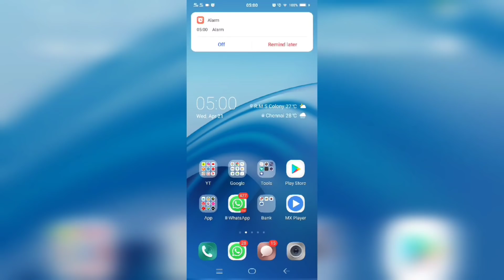ஏன் வீடியோ போடல??? Pregnant???⏰5.00 to 12.30 Morning Routine/Instant Jowar Coconut Dosa/Spl Juice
meesho app:
Become a Meesho Reseller & start earning from home! 40% (Max Rs.